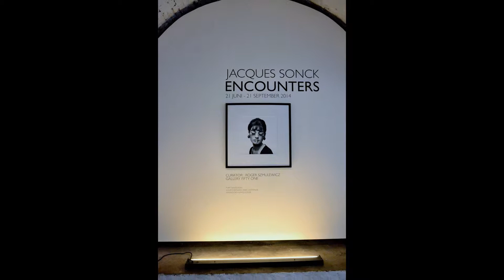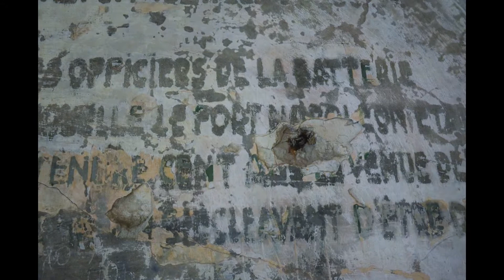OOSTENDE FORT NAPOLEON 2014 / Daniel Mostrey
Caponnière

Tekst op de grond in de caponnière
Het werd vroeg avond,
einde van september
toen ik het lege strand opliep.
Ik zag en hoorde plotseling
de helle stemmen
van meeuwen met krakeel en schaterlach
en naar elkander langs elkaar bewegen
neerduikend uit een opgetilde vlucht
en rusten op de wind, de branding tegen,
tegen het bloed van de gevlamde lucht.

Achter mijn rug de halve stad Oostende
einde seizoen, afgetuigd en afgemeerd.
Hoog boven mij als ingetogen
keert zich landinwaarts één vogel
uit de bende.
Uit: 'De waarheid over de zee' / Katrien Vermeire

van 'Army of Angels' naar 'Fallen Angels' ...

Fresco boven de haard 'Der Barbar' van Heinrich-Otto Pieper

Fototentoonstelling (tijdelijk)
De tentoonstelling Encounters staat voor “onverwachte en kortstondige ontmoetingen", die sinds 1975 bepalend zijn voor het werk van de Belgische fotograaf Jacques Sonck. Géén doorsnee figuren. Soms sombere, tragische, komische portretten; in één woord: prachtig!